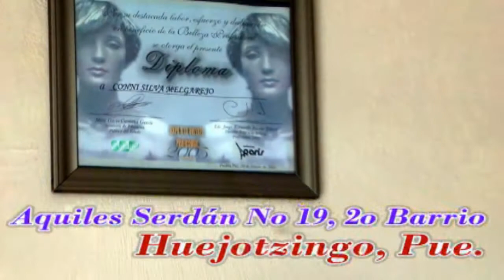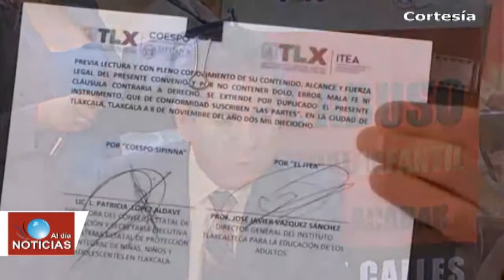Noticias Tlaxcala - Texmelucan (Viernes 9 de Noviembre 2018)